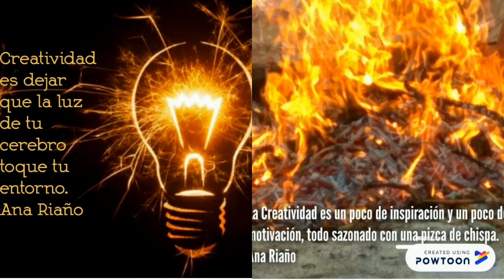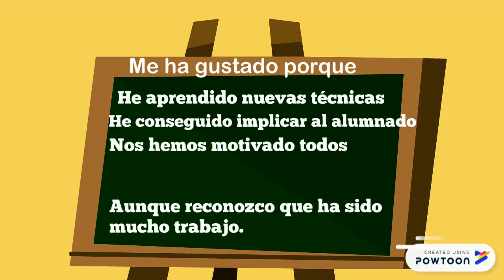RESUMEN Y DESPEDIDA